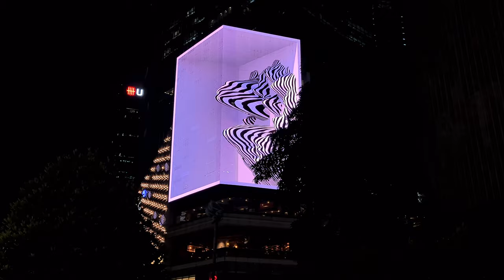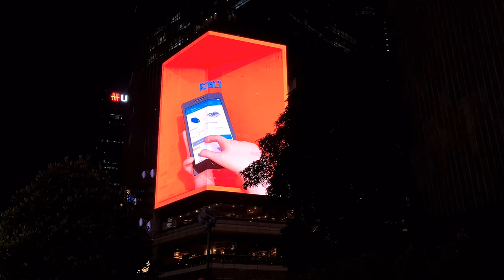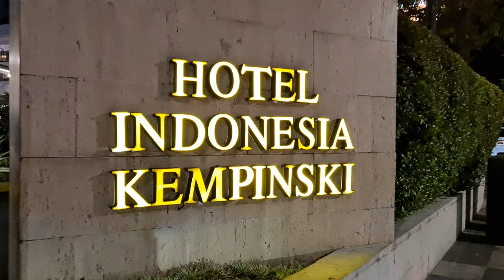Sudirman Station to Hotel Indonesia Kempinski ~ a night walking around Central of Jakarta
Sudirman Station (SUD, formerly Dukuh Atas Station) is a train station of KRL Commuterline, which is located in Menteng, Central Jakarta, Indonesia. The station is named from Jalan Jenderal Sudirman, one of the main avenue in Jakarta, which crosses above the station. This station is located on the north bank of West Flood Canal. Though this station serves only Commuterline trains, but it is a transit point for other types of public transportation as part of DukuhAtas TOD.

Distance between this station and Karet railway station is one of the shortest in the network, measuring only 0.8 km between each stations. Moreover, BNI City railway station, a station that only serves train bound for Soekarno Hatta International Airport, is wedged between Karet and Sudirman station. There is a passageway connecting Sudirman station with BNI City station and Dukuh Atas station of Jakarta MRT.

As the station is located in Jakarta's CBD and is surrounded by some of the most prominent buildings and places in Jakarta, therefore the station is always crowded, especially in rush hour.

HotelIndonesia Kempinski Jakarta, commonly abbreviated as HI, is one of the oldest and best known hotels in Jakarta, Indonesia. Located in Central Jakarta, it is one of the first 5-star hotels in South-East Asia and remains a major landmark of Jakarta. Its fame is often linked to the Indonesia's political pride. It is located by the famed Hotel Indonesia Roundabout, which gets its name from the hotel and neighbors with GrandIndonesia and PlazaIndonesia shopping malls.

Occupying 25,082 m2 (269,980 sq ft) of land, Hotel Indonesia was designed by a Danish architect, Abel Sorensen, and his wife, Wendy Becker. The hotel was inaugurated on August 5, 1962 by Indonesia's first President, Sukarno in preparation for the 1962 Asian Games. The building was declared as national heritage by the local government, Pemda DKI, on 29 March 1993.

In 2004, the hotel underwent a complete renovation, which was completed in 2009, reopening as the Hotel Indonesia Kempinski, managed by Europe’s oldest luxury hotel group, KempinskiHotels.

History
1962
Sukarno appointed architect Abel Sorensen and his wife Wendy to design the hotel to showcase a modern Indonesia. Hotel Indonesia first operated in 1962, inaugurated by the first President Sukarno as the first five star hotel in Southeast Asia to offer international standards. In front of the hotel, located in the heart of the capital, stands the “Welcome Monument”, intended to welcome the guests who were visiting Jakarta for the 4th Asian Games in 1962. Following the games, the hotel was used by President Sukarno to host state guests, and also official events.

1960s-70s
During its heyday, Hotel Indonesia was the center of many cultural activities. Musical and theatrical performances were routinely staged at the hotel, serving as a launch pad for several renowned Indonesian artists to stardom, notably, among others, Teguh Karya who was the hotel’s stage manager, Slamet Rahardjo and Rima Melati. In 1969 Hotel Indonesia hosted Miss Indonesia pageant, won by Irma Hadisurya [id]. By the 1970s, the Nirwana Supper Club on the highest terrace of the Ramayana Wing was the venue of choice for Jakarta elites to enjoy a fancy dinner, complete with live entertainment by popular musician, local and international

1993
Hotel Indonesia was designated as a cultural heritage site by the Decree of the Governor of Jakarta No. 475 dated 29 March 1993. The decree commanded that the building and all of its historical assets should be well preserved and maintained.

2004–present
In 2004, the government decided to completely renovate the hotel, and HI stopped operating that year. After the renovation was completed, the Hotel Indonesia became the Hotel Indonesia Kempinski on 20 May 2009, managed by Kempinski Hotels SA, the oldest luxury hotel group in Europe.

Facilities
The hotel had 406 guestrooms originally which was reduced to 289 during renovation, consists of two wings, the Ramayana Wing and Ganesha Wing including Presidential Suite and four Diplomatic Suites. There are eight floors of the Ganesha Wing and 16 floors of the Ramayana Wing. Ramayana Wing featured two types of guest rooms: Deluxe room (44 square metres) and Grand Deluxe room with range size of 58-62 square meters with total of 129 rooms. Ganesha Wing, a wing designed for premium business travelers operates a total of 160 rooms consists of 1 super secured and bullet proof Presidential Suite, 4 Diplomatic Suites, 6 Salon Suites, 90 Executive Grand Deluxe, and 59 Deluxe room complemented by a Lounge at the 7th floor.